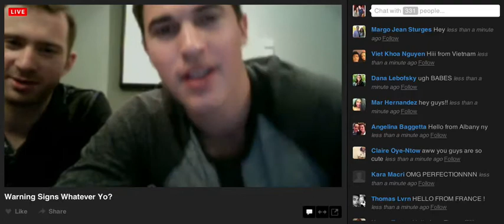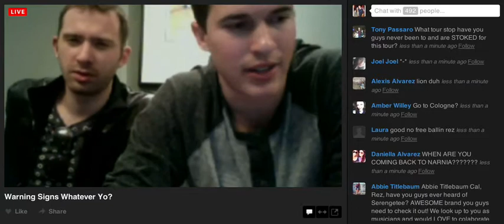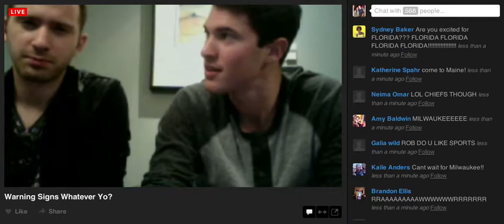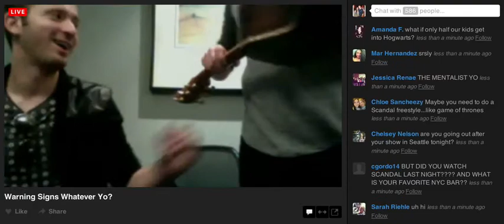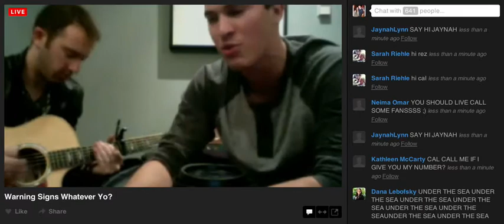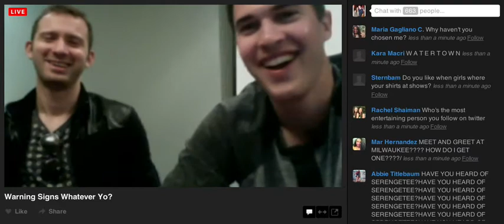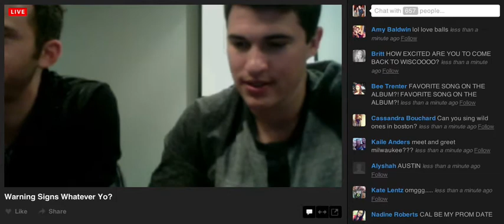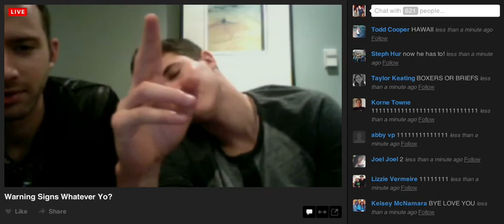Timeflies | Live Stream 10/18/13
Whateveryo.